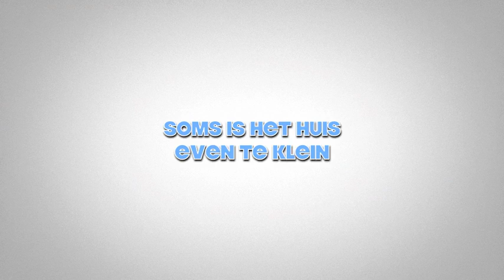Trailer Film oude doos